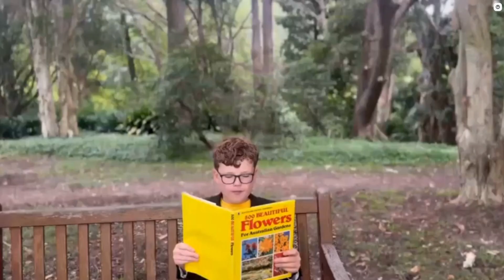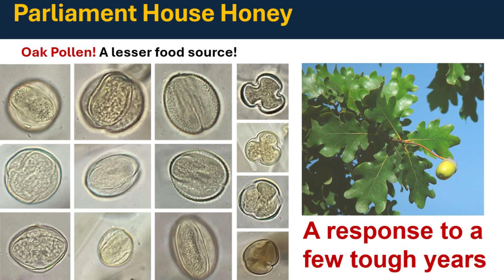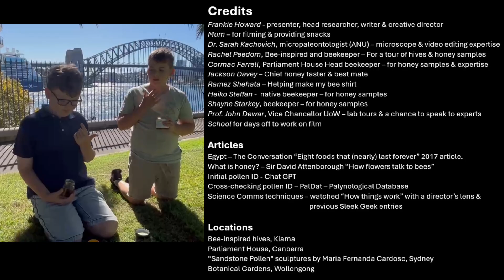Sweet Science What's Bee low the surface – Highly Commended, 2025 Sleek Geeks Science Eureka Prize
Highly Commended - 2025 University of Sydney Sleek Geeks Science Eureka Prize – Primary

Sweet Science: What’s Bee-low the Surface?, Frankie H., Lake Illawarra Public School, NSW

The information contained in this video represents the views and opinions of the original creators and does not necessarily represent the views or opinions of the Australian Museum.